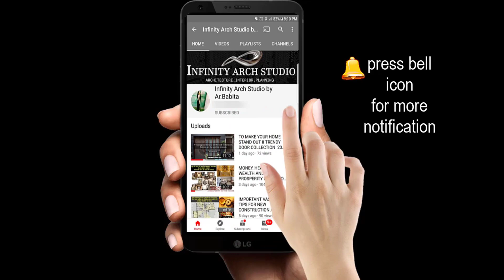Staircase Wall Designs | Stylish Staircase Designs 2022 | Staircase Stone Wall Decor Ideas | I.A.S.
Hello friends,

In this video we have show all the Duplex stairs design for modern home living room interior design ideas, modern house stairs wall design for living room, modern staircase wall design ideas for home interior designs, living room stairs wall decor ideas 2022 .

double height wooden stair wall designs
modern staircase wall design
modern staircase wall design for living room
living room stairs wall
interior staircase wall design
indoor stairs wall ideas
spiral staircase wall
staircase design india
stair wall design for duplex house
stair design marble
stair wall design in small space